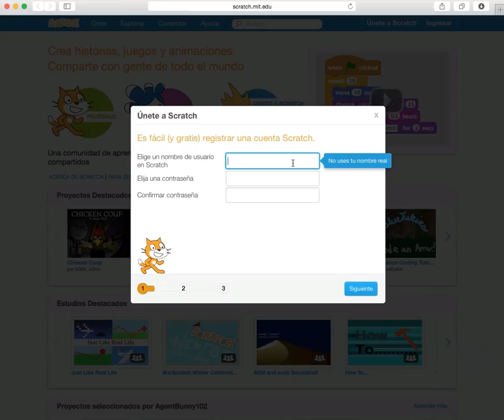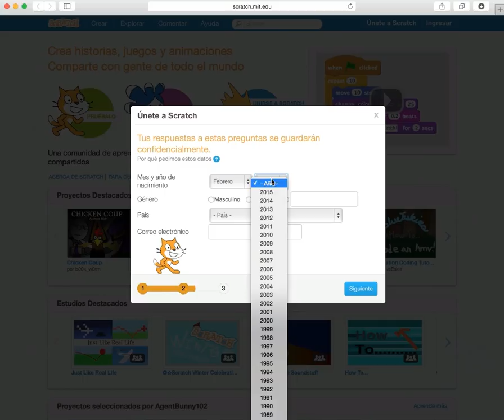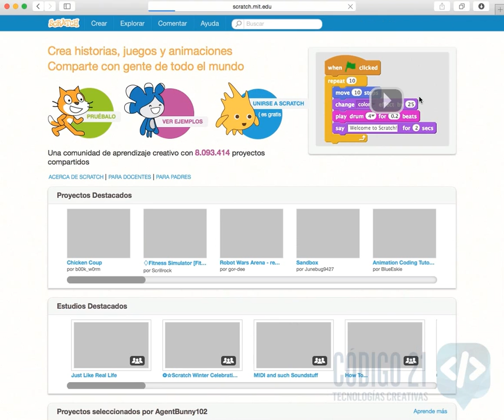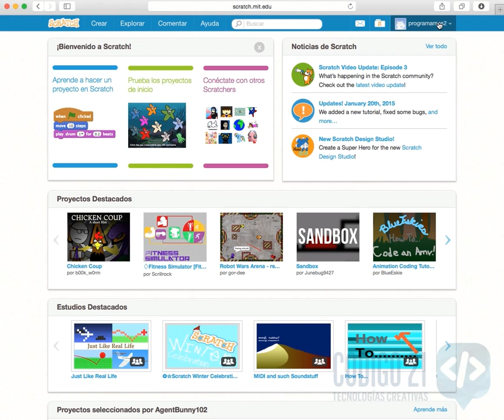A1 Comenzando - Cuenta de Scratch